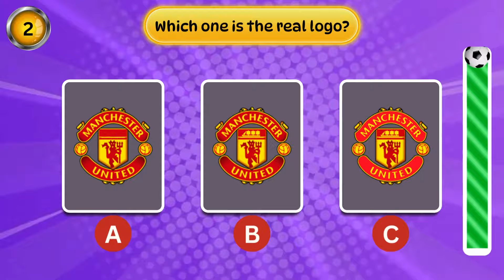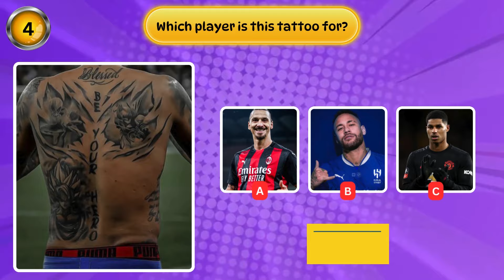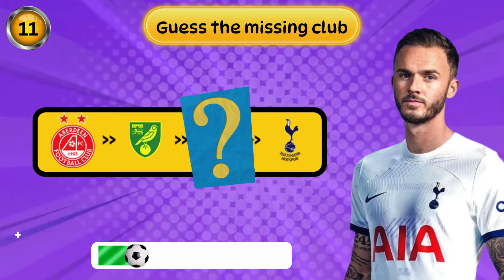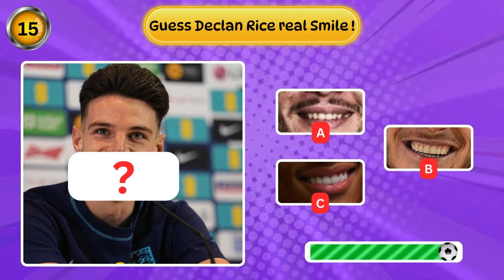Guess the song, emoji and club team football player | Ronaldo, Messi, Neymar, Mbappe | Quiz Mad ⚽⚽🏆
Welcome to Quiz Mad Football
The video for today is Guess the song, emoji and club team football player | Ronaldo, Messi, Neymar, Mbappe | Quiz Mad  ⚽⚽🏆